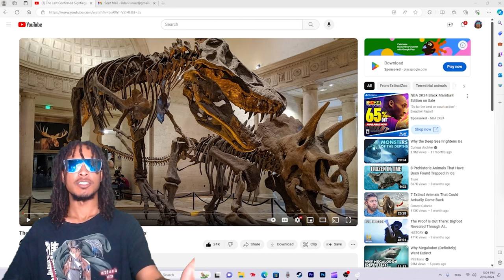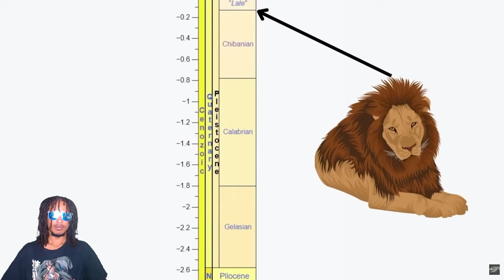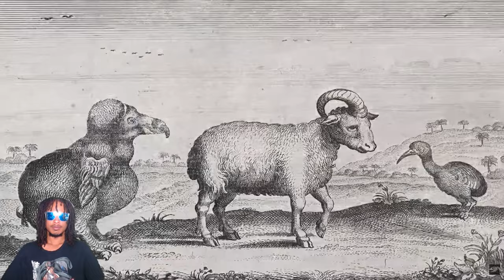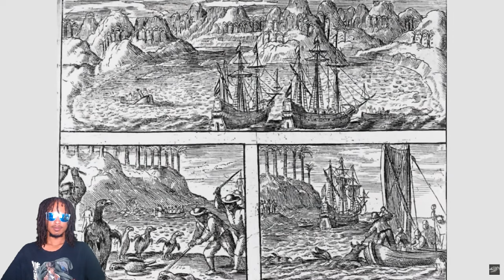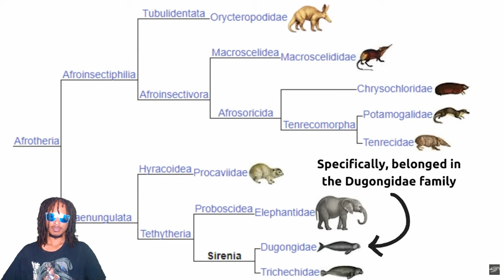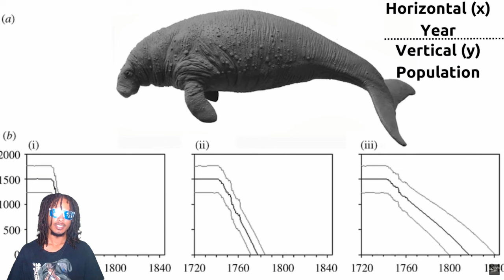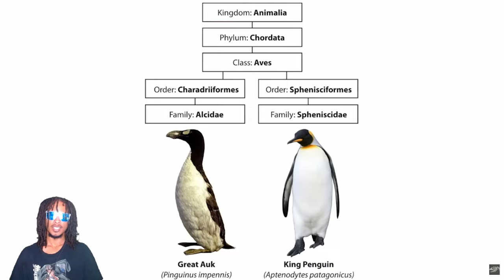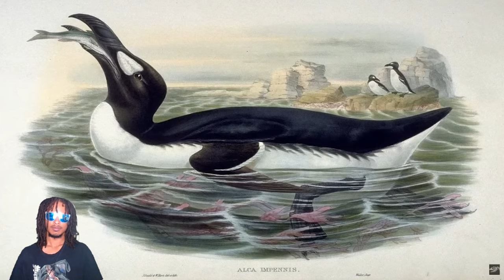The Last Confirmed Sightings of Four Extinct Animals...Reaction